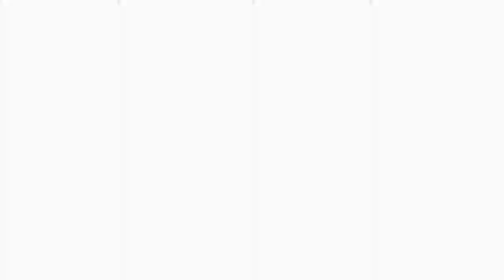Shellfie (Alternate Mix) - Splatoon (SiIvaGunner Reupload)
Reupload from SiIva
Composers: Shiho Fujii, ABXY, Kermit the Frog
Platform: Wii U
Ripper: Dead Line

I order you to read the channel description.